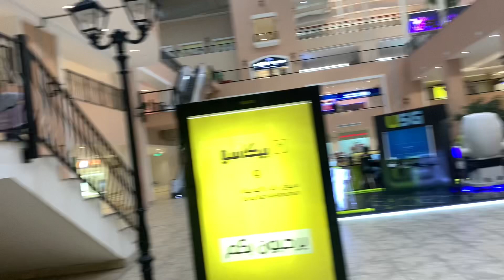Happy Birthday My Princess | Birthday Vlog